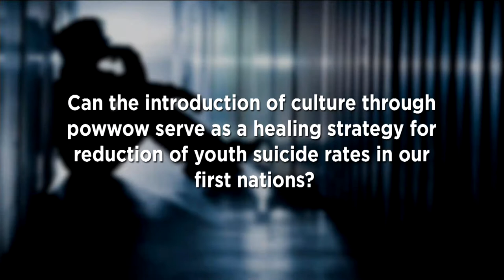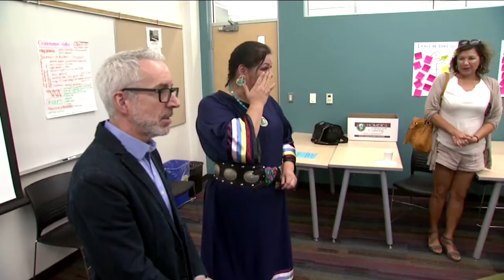Completing practicum in First Nations community with high rate youth suicide | APTN News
A student from the University of Winnipeg has nearly completed her Master of Arts degree.

To get there she completed her practicum at a First Nations community that is known for having a high rate youth suicide.

She hopes she can make a difference in the community.